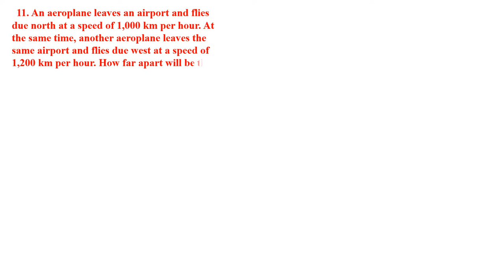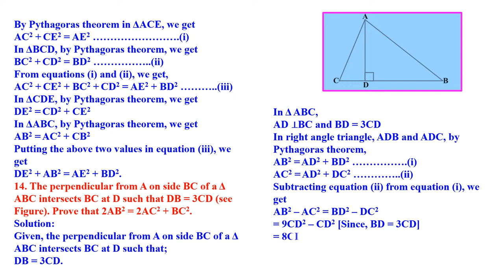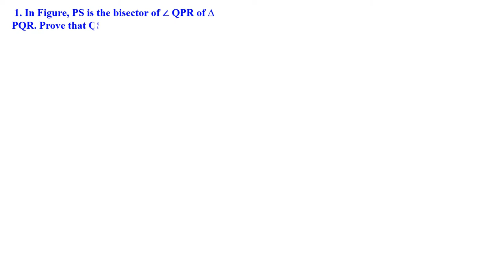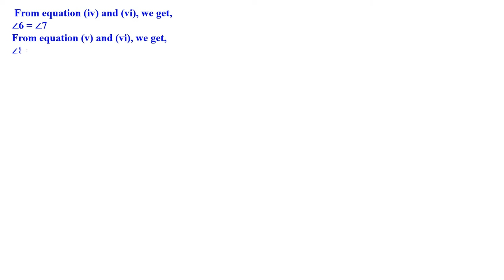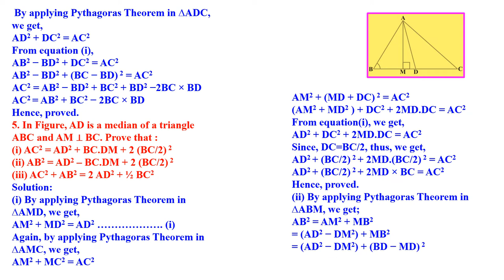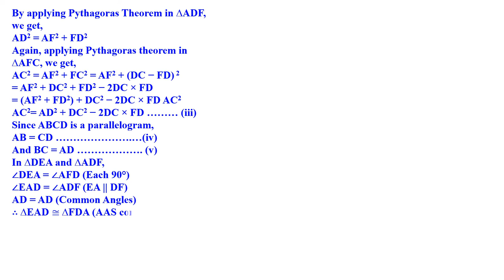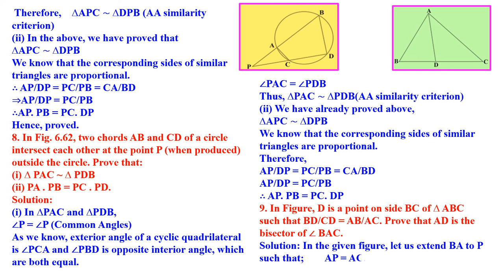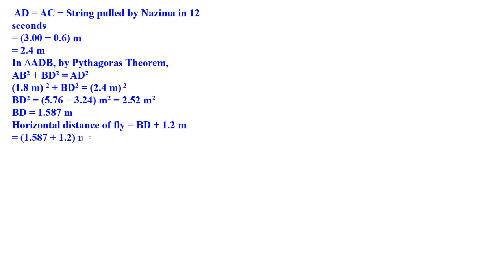CLASS 10 MATHS TRIANGLES LAST PART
PART 4  QUESTION AND ANSWER SOLVED